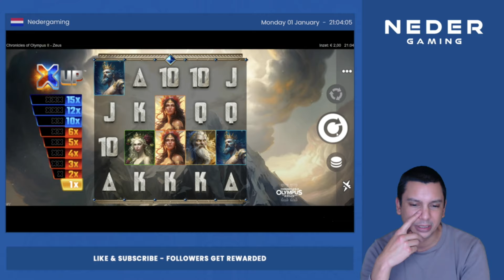Slot Review: Chronicles of Olympus 2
𝗩𝗶𝗱𝗲𝗼 𝗼𝗺𝘀𝗰𝗵𝗿𝗶𝗷𝘃𝗶𝗻𝗴